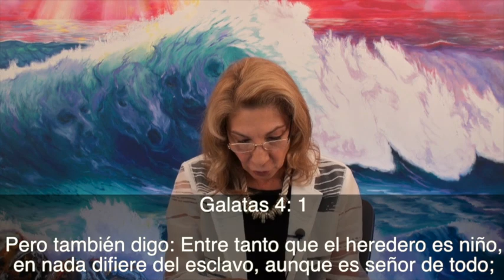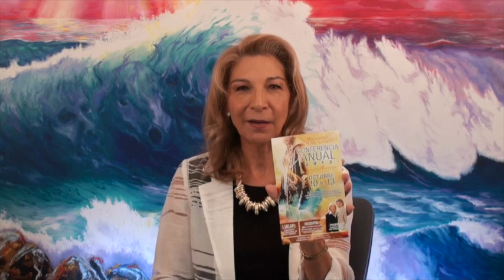Llamados Ser Hijos De Dios | Ana Méndez Ferrell